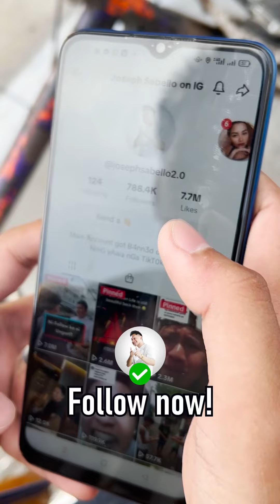Ni-Follow ka ni Ungart?